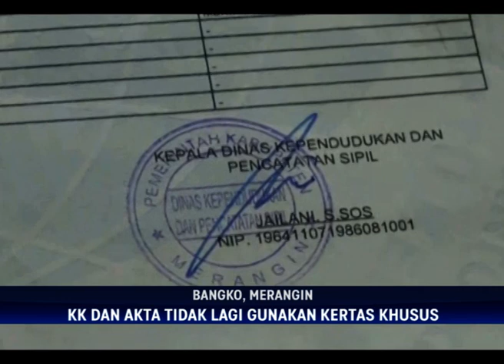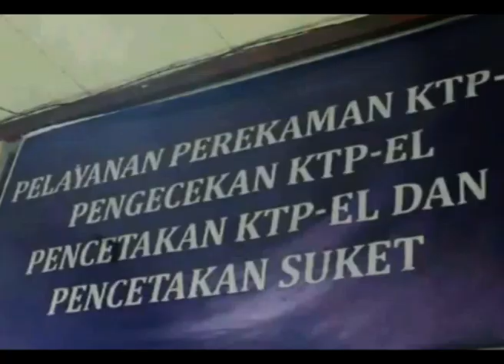DOKUMEN KEPENDUDUKAN, KK DAN AKTA TIDAK LAGI GUNAKAN KERTAS KHUSUS